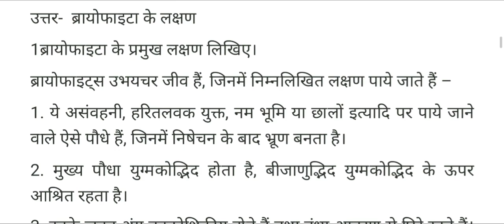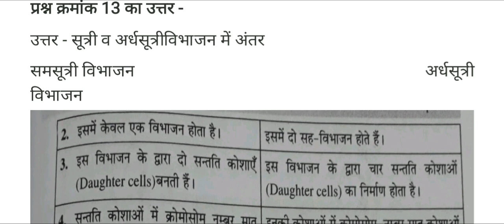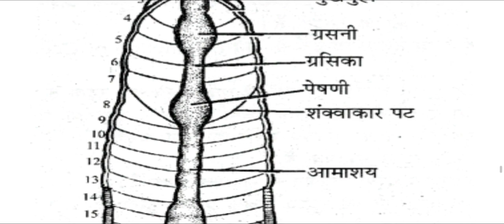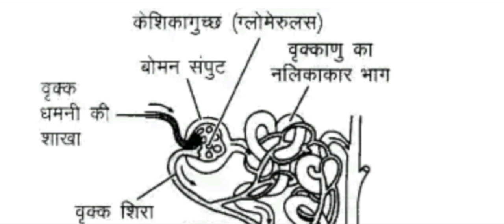Class 11 Biology Full solved paper 2021| कक्षा 11 जीवविज्ञान पेपर 2021के पूरे सही उत्तर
11Biology_paper_हमपर-क्लिक-करो_छात्रों